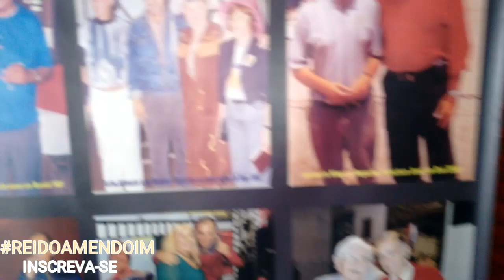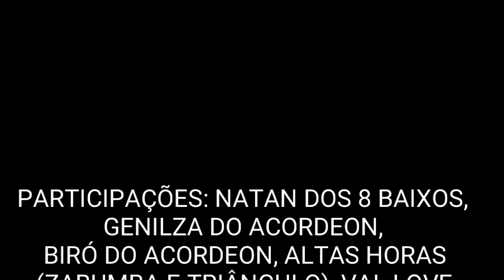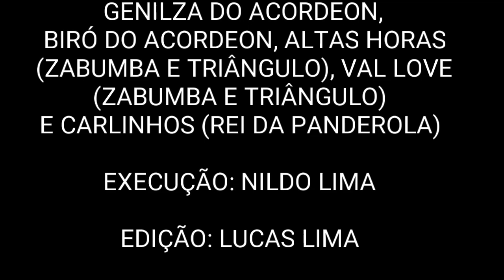GENILZA DO ACORDEON E NATAN DOS 8 BAIXOS - AO VIVO!!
PARTICIPAÇÕES: GENILZA DO ACORDEON, NATAN DOA 8 BAIXOS, BIRÓ DO ACORDEON E MUITO MAIS!!!